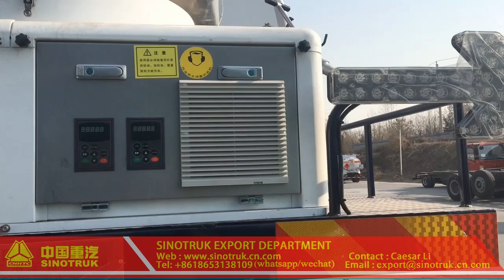SINOTRUK M5G,Dust suppression car,sprinkler truck